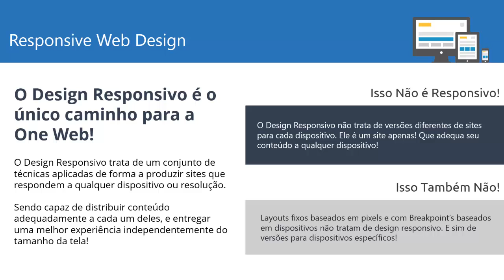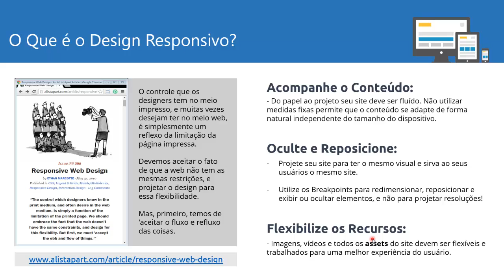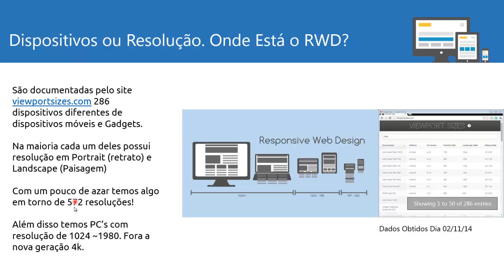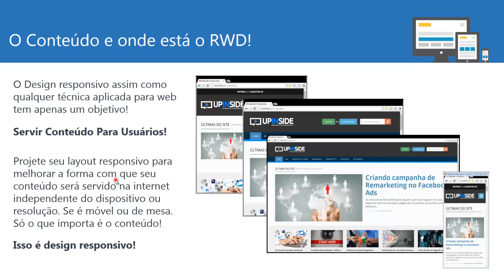Responsive Web Design ou Design Responsivo. Em busca da web única!